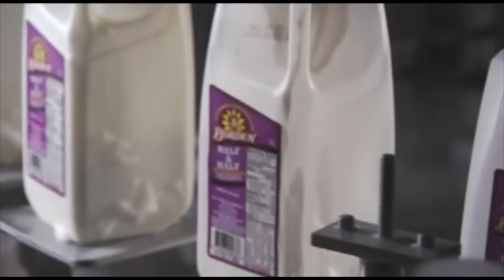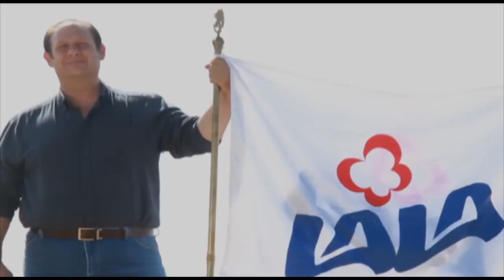Historia LALA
Conoce la historia de Lala, la compañía líder en el mercado de la leche en México, con presencia en EE.UU. y Centroamérica.